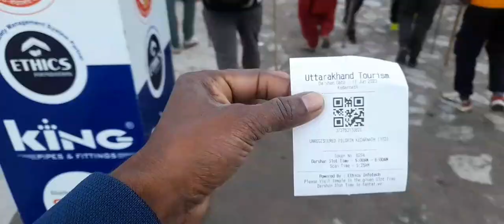gadi wale se ho gai ladai Kedarnath Jaate Samay 😡